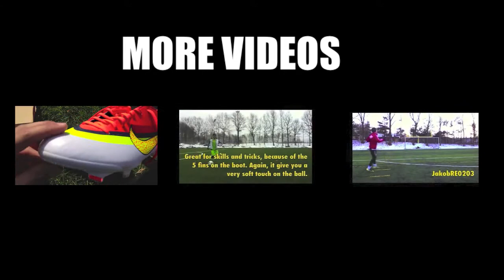JakobRE0203 - UPDATE VIDEO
Hey guys, here is an update video! I'm telling you about some of my plants..